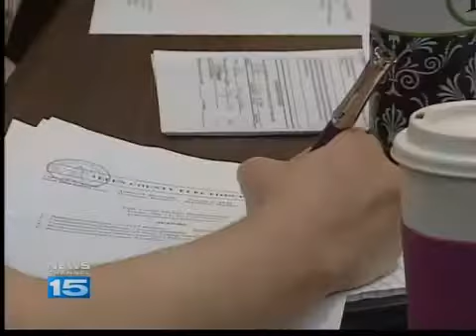Council hopeful is ineligible to run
A now former city council candidate said he wants to hire a lawyer and sue the city of Fort Wayne after the Allen County Election Board decided Friday morning Tommy Schrader cannot legally run for office.